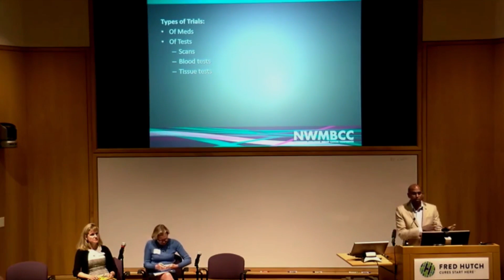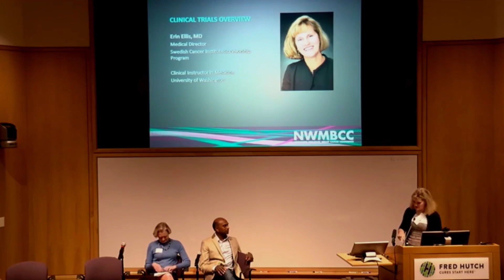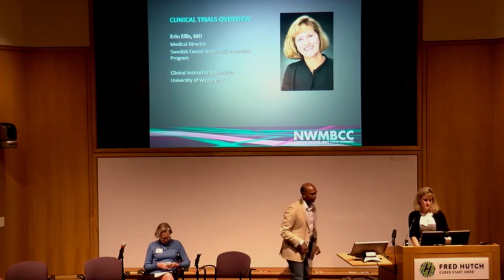2016 Northwest Metastatic Breast Cancer Conference: Understanding Clincal Trial Opportunities